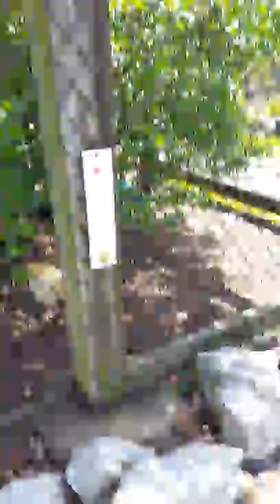Peacock cockblock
This pea cock has mastered the cock black. Totally.